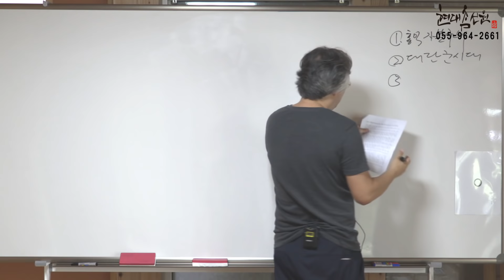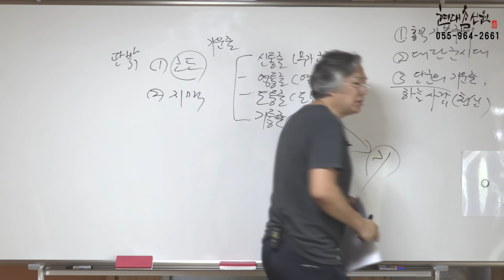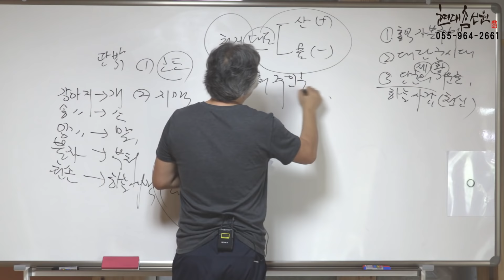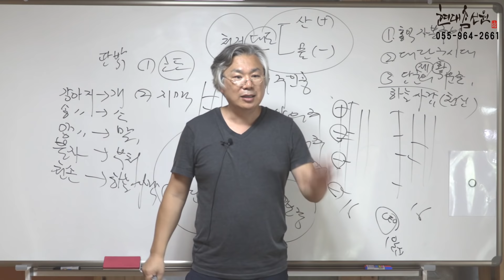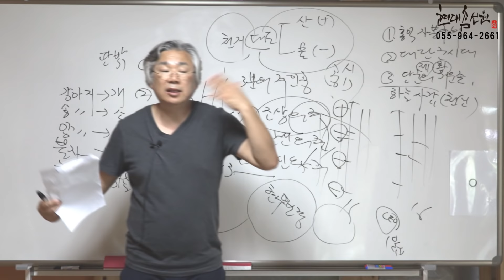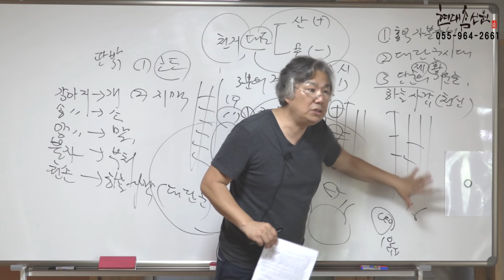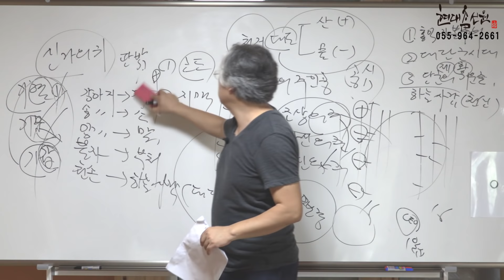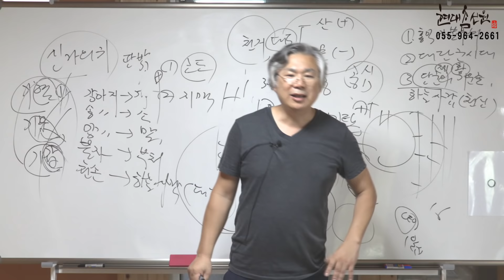제391강 재미있는 단군이야기 2부 단군의 기운줄 - 노천교육원